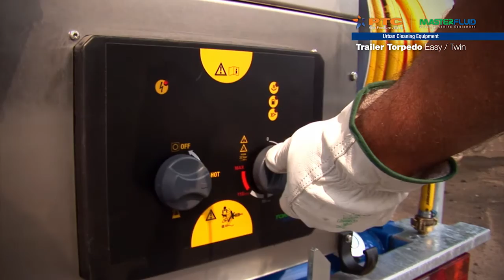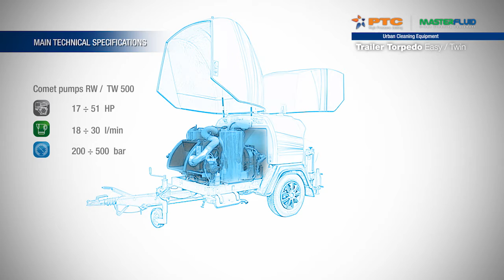PTC Urban Cleaning TRAILER TORPEDO EASY /TWIN - Hot Water Jetting Units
Unità idrodinamica alta pressione ad acqua fredda/calda (max 140°C) per lavaggio, sanificazione, rimozione chewingum, rimozione graffiti, disincrostazione, idrosabbiatura.
Disponibile in versione Trailer su carrello monoasse con e senza cofanatura in fibra di vetro e serbatoio 600 litri, omologato per la circolazione stradale, completo di impianto di illuminazione, freno e piedi di stazionamento, freno a repulsione sul timone.
Disponibile anche in allestimento skid, adatto al trasporto su autocarro o furgonato.

Water jetting high pressure unit cold/hot water (max 140°C), for cleaning, sanification ,chewingum removal, graffiti removal, descaling, hydro-sandblasting. It can be mounted on a homologated two-wheel trailer with or without fiberglass covering and 600 lt water tank, homologated for travelling along roads complete with lights, parking brakes and stabilising jacks plus a repulsion brake on the tow bar.
Also available in skid version, suitable for truck transport.